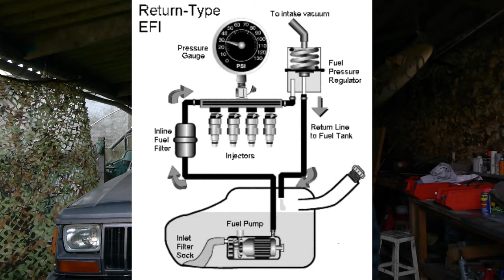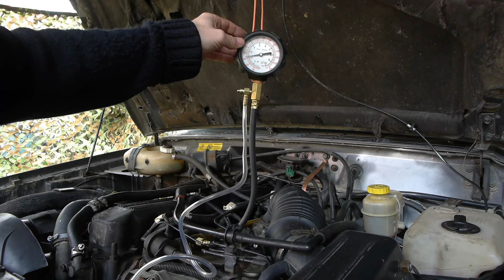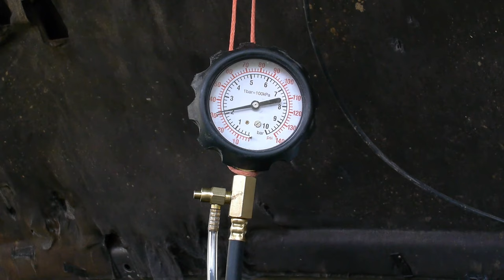✅ Régulateur de pression carburant et mesure de pression carburant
Dans cette vidéo j'explique le fonctionnement du système d'alimentation en carburant et comment fonctionne le régulateur de pression de carburant.
A la fin de la vidéo, je montre comment mesurer la pression de carburant

✅ Visite ma boutique Amazon